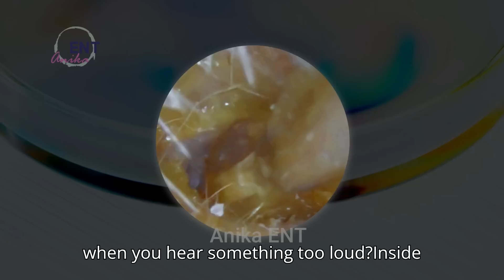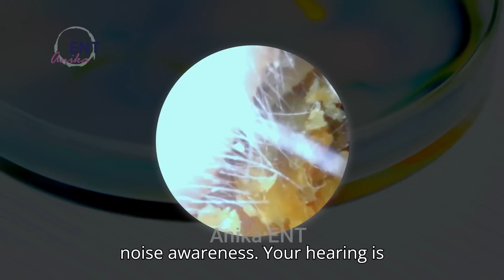Simple Ear Care Tips That Could Save Your Hearing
Are you exposing yourself to loud noises without proper ear protection? You might be putting your hearing at risk of permanent damage! In this video, we'll discuss the importance of safeguarding your ears and provide you with valuable tips to prevent irreversible hearing loss. From understanding the decibel levels of common sounds to finding the right earplugs and earmuffs, we've got you covered. Protect your ears NOW and take the first step towards a healthier tomorrow!